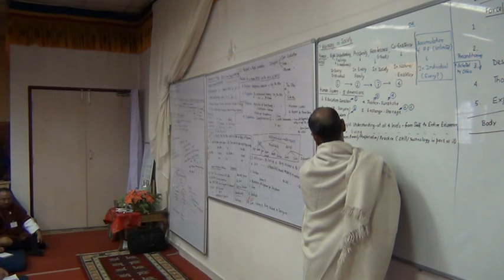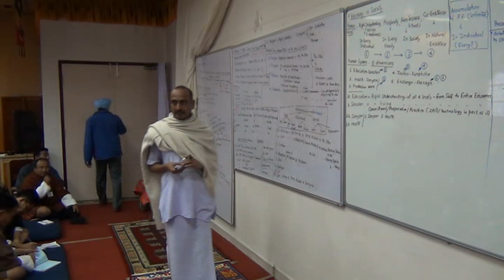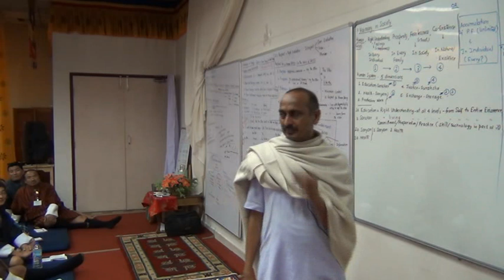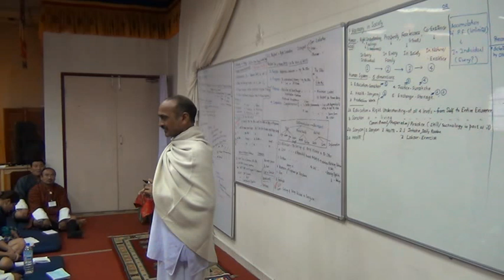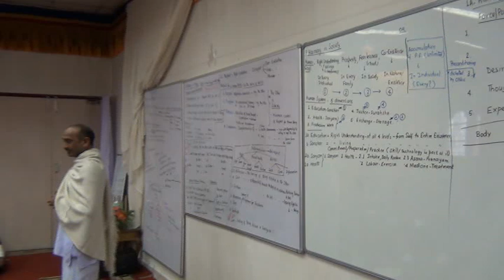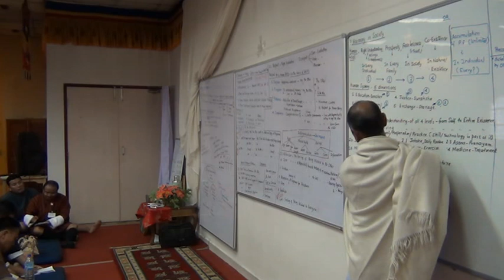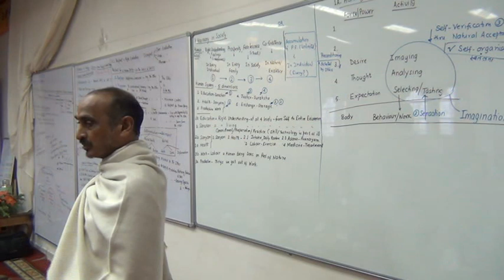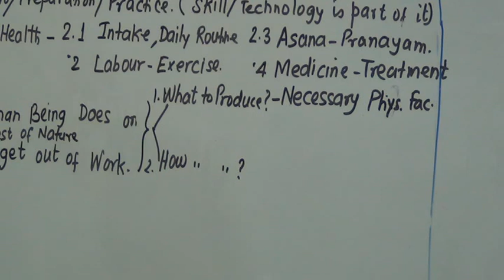3 0 Society 4